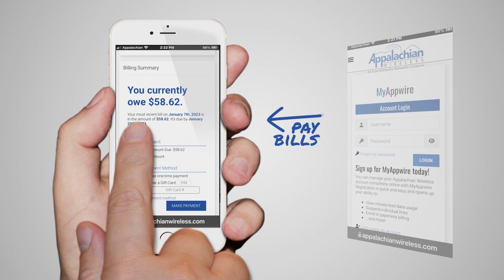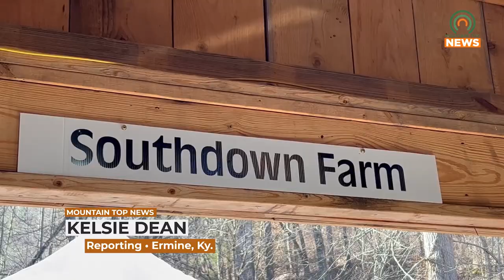Farms Open Up to Visitors on Kentucky Maple Syrup Day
Nineteen locations opened up their farms to visitors on Kentucky Maple Syrup Day.  One such location was Southdown Farm.